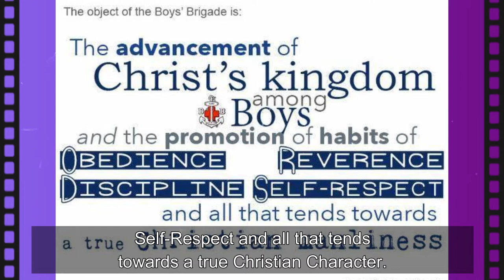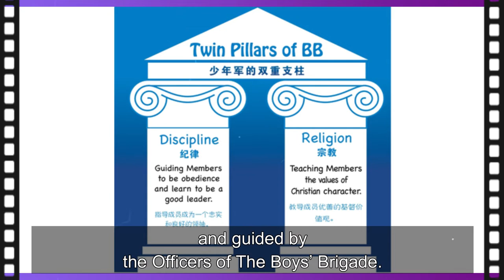Boys' Brigade Recruitment Video 2022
We are not only a uniformed group but also one of the Ministries in this church.